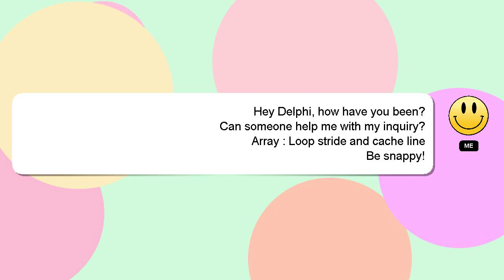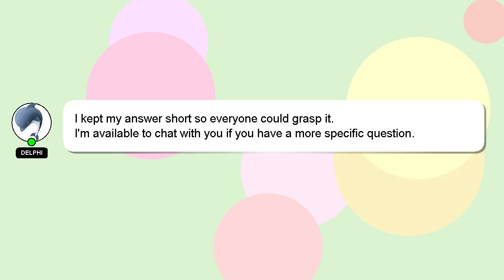Array : Loop stride and cache line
Loop and : Array stride line cache